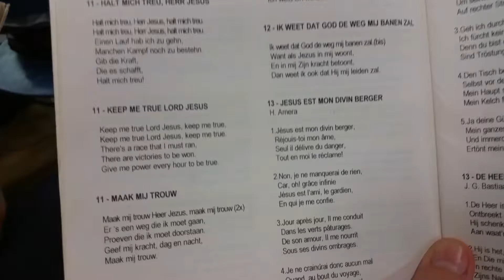Conferinta Bilten Elveția 2016